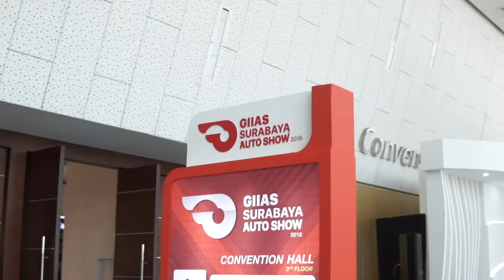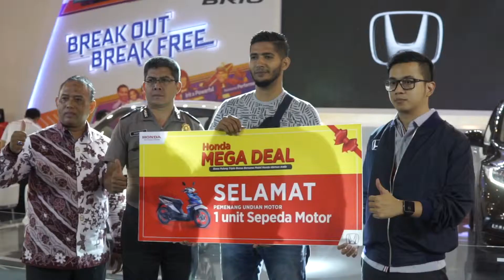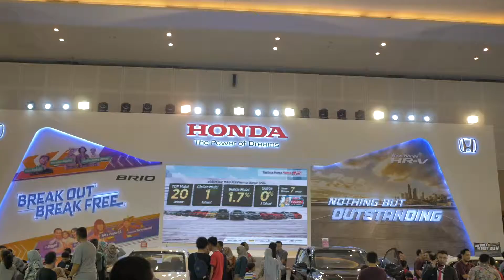GIIAS SURABAYA 2018